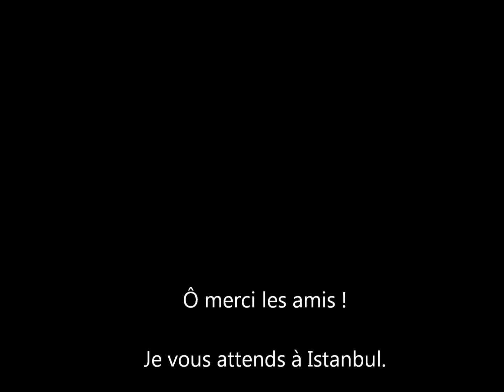CACTUS PARTY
anniversaire surprise